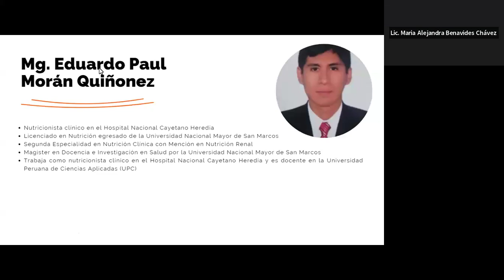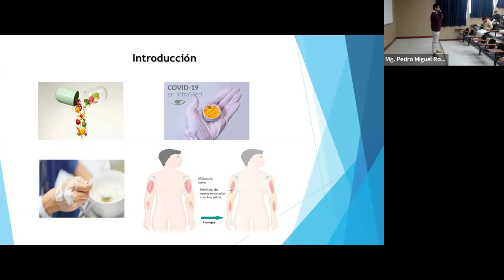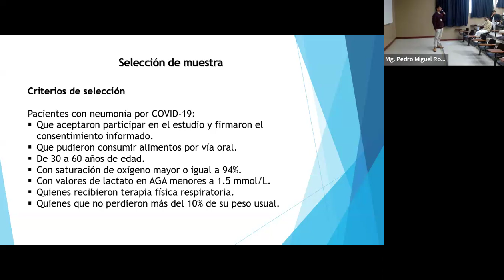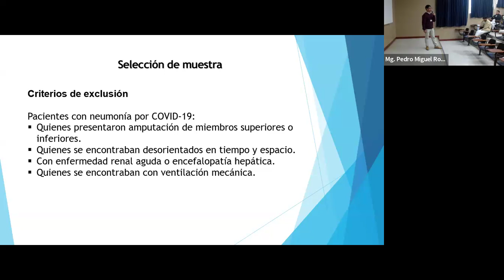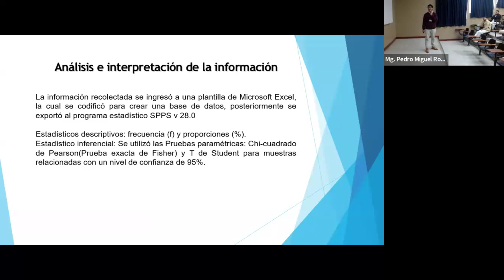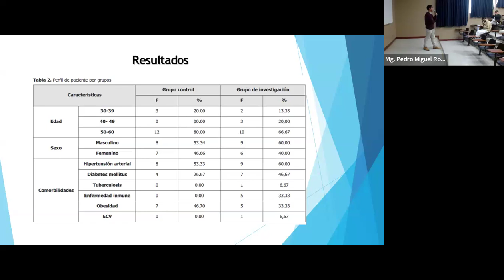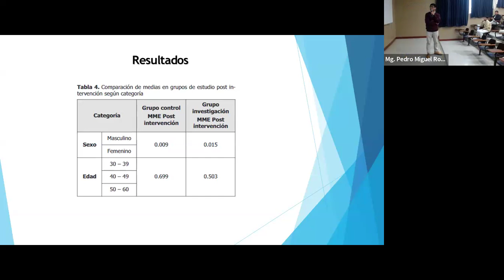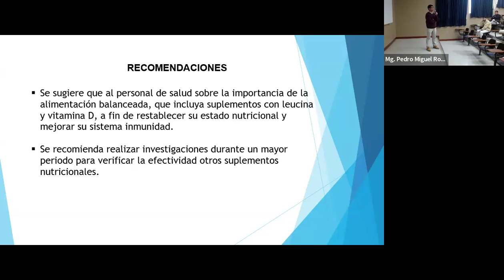Efecto de la suplementación nutricional sobre la masa muscular esquelética en pacientes por COVID-19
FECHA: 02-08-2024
PONENTE: Mg. Pedro Miguel Rosario Rengifo
Especialista en nutrición
ORGANIZA: Departamento de Nutrición y Dietética / Unidad Funcional de Telesalud y Telemedicina del Hospital Cayetano Heredia.